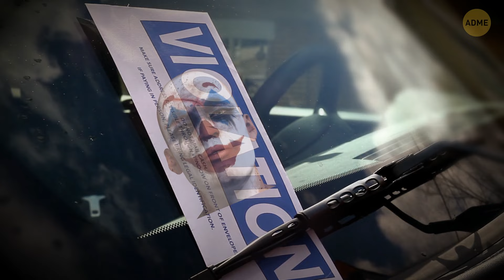Если видите салфетку на ручке вашей машины, не трогайте ее!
Эй, быстрое предупреждение - если вы заметили случайную салфетку, болтающуюся на ручке вашей машины, даже не думайте о том, чтобы трогать ее! Ходит дикий слух, что это хитрый трюк потенциальных воров. Похоже, они используют это для маркировки машин для своих темных дел. Так что золотое правило - если вы видите салфетку там, где ее не должно быть, просто оставьте ее в покое. Лучше перебдеть, чем недобдеть, правильно? Расскажите об этом всем и не забывайте оставаться настороже!